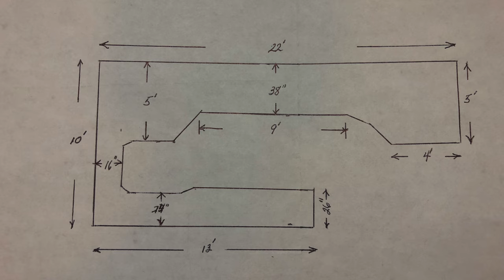The Biggest Little RR in the World, The San Luis Western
This is my layout started in 2019 and completed in 2021.  Enjoy. More videos to follow.